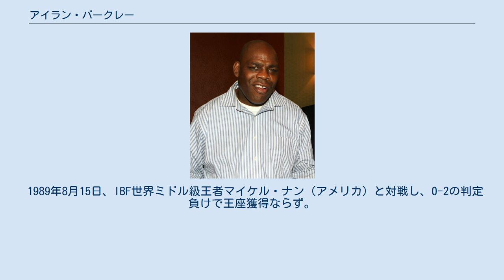アイラン・バークレー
アイラン・バークレー（Iran Barkley、1960年5月6日 - ）は、アメリカ合衆国の男性プロボクサー。
ニューヨーク州ニューヨーク市ブロンクス区出身。
ミドル級、スーパーミドル級、ライトヘビー級を制覇した世界3階級制覇王者。
 1982年12月9日、プロデビュー。
 1987年10月23日、世界初挑戦となるWBA世界ミドル級王座決定戦でスンブ・カランベイ（イタリア）と対戦するも、0-3の判定負けで王座獲得ならず。
 1988年6月6日、WBC世界ミドル級王者トーマス・ハーンズ（アメリカ合衆国）と対戦し、3回KO勝ちで王座を獲得した。
この試合はリングマガジン アップセット・オブ・ザ・イヤーに選出された。
 1989年2月24日、初防衛戦でロベルト・デュラン（パナマ）と対戦し、11回にダウンを奪われるなどして1-2の判定負けで王座から陥落した。
この試合はリングマガジン ファイト・オブ・ザ・イヤーに選出された。
 1989年8月15日、IBF世界ミドル級王者マイケル・ナン（アメリカ）と対戦し、0-2の判定負けで王座獲得ならず。
 1990年8月18日、WBO世界ミドル級王者ナイジェル・ベン（イギリス）と対戦し、1回TKO負けで王座獲得ならず。
 1992年1月10日、階級を上げ、IBF世界スーパーミドル級王者ダーリン・バン・ホーン（イギリス）と対戦し、2回TKO勝ちで王座を獲得、2階級制覇に成功した。
 1992年3月20日、3年9か月ぶりの再戦となるWBA世界ライトヘビー級王者トーマス・ハーンズ（アメリカ）と対戦し、2-1（114-113、115-113、113-114）の判定勝ちで王座を獲得、3階級制覇に成功したものの、同王座は翌月に返上した。
 1993年2月13日、IBF世界スーパーミドル級王座の初防衛戦でジェームズ・トニー（アメリカ）と対戦し、9回TKO負けで王座から陥落した。
 1994年10月8日、IBF世界ライトヘビー級王者ヘンリー・マスケ（ドイツ）と対戦し、9回TKO負けで王座獲得ならず。
 その後は世界王座に絡むことなく、1999年7月31日の試合を最後に引退した。